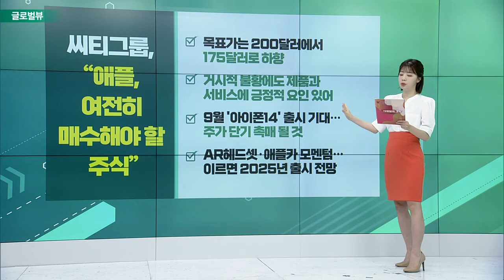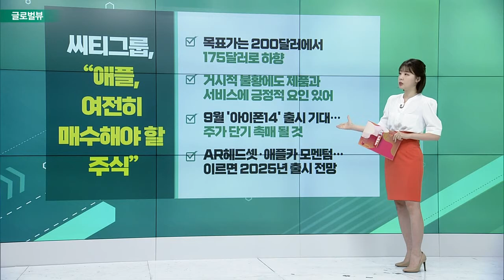연준 베이지북 “향후 경제 전망 대체로 부정적” / 델타항공, 2분기 순이익 시장 예상치 하회 / 씨티그룹, “애플, 여전히 매수해야 할 주식”_글로벌 VIEW (20220714)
연준 베이지북 “향후 경제 전망 대체로 부정적”
- 여러 지역에서 경기 둔화… 물가 상승 상당
- 대부분 지역에서 휘발유·식품 가격 상승으로 소비자 지출 위축
- 보스틱 연은 총재 “7월 기준금리 100bp 인상 가능성”
- IMF, 美 GDP 전망치 2.3%로 하향

델타항공, 2분기 순이익 시장 예상치 하회
- 주당 순익 1.44달러… 월가 예상치 1.73달러
: 항공 연료 비용 급증
- 팬데믹 이후 가장 의미 있는 분기 실적
- 유가상승 속에서도 순이익 2019년 이후 최고
- 3분기 매출·비용 증가 전망… 주가 4% 하락 마감

씨티그룹, “애플, 여전히 매수해야 할 주식”
- 목표가는 200달러에서 175달러로 하향
- 거시적 불황에도 제품과 서비스에 긍정적 요인 있어
- 9월 '아이폰14' 출시 기대… 주가 단기 촉매 될 것
- AR헤드셋·애플카 모멘텀… 이르면 2025년 출시 전망

# “우버·리프트, 올해 인플레 영향 클 것”
- 키뱅크 캐피털, 우버·리프트에 ‘중립’ 의견
- 운전사 확보난에 높은 휘발유 가격으로 어려움
- 인플레이션으로 외식 등 사회적 외출 감소 전망
- 우버 주가 올해 들어 49% 하락